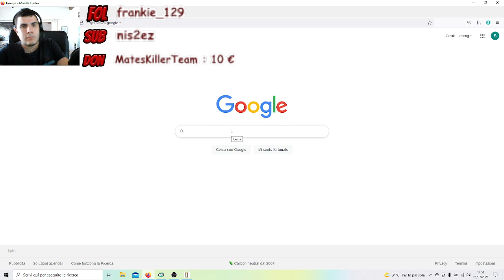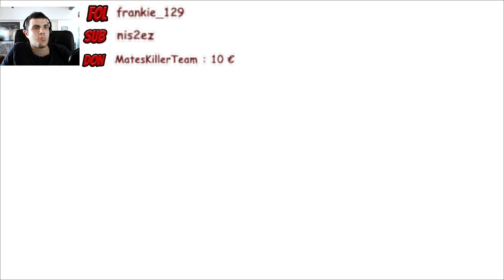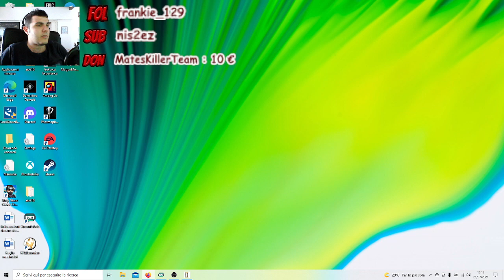10 CARTE, ATTACCO AD ALEXANDRIA ED ALEXANDER